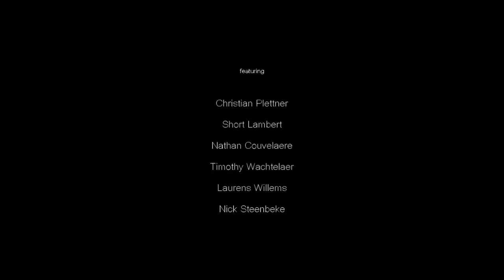SKATE48:17 Moose (Nick Steenbeke, Laurens Willems, Christian Plettner)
Film:
Rob de Clerq

Rijders:
Christian Plettner
Short Lambert
Nathan Couvelaere
Timothy Wachtelaer
Laurens Willems
Nick Steenbeke